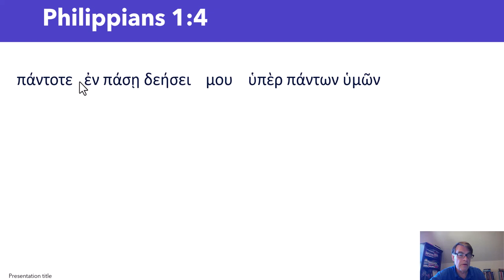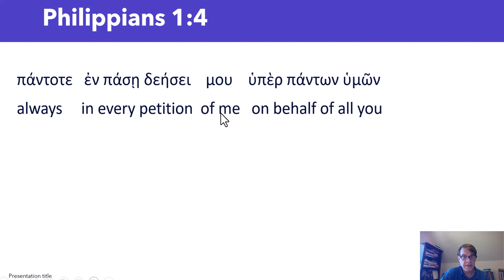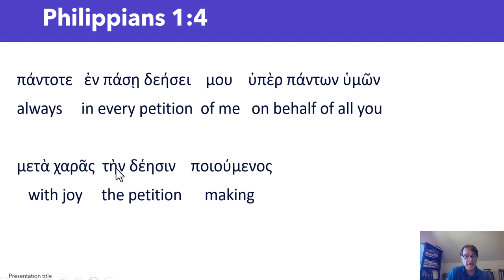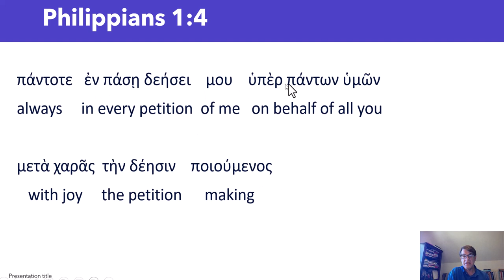Philippians 1:4 (Greek)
A 10-minute run through the Greek of Philippians 1:4.